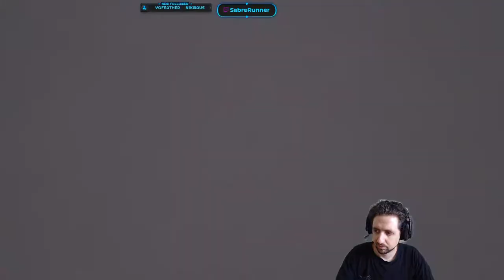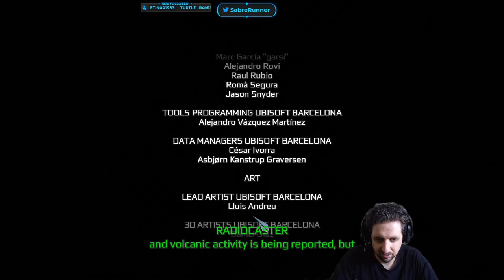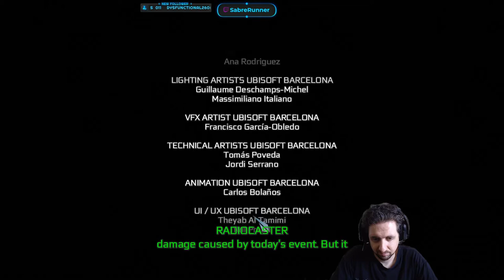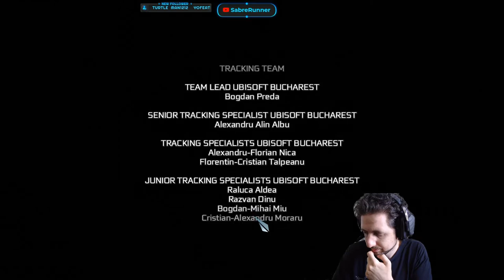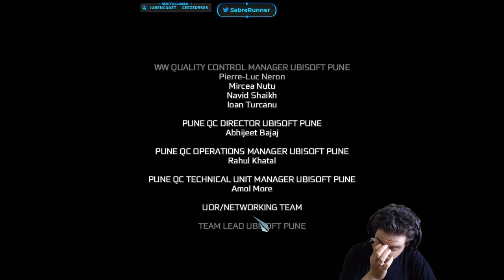Running the Gauntlet˸ Assassin's Creed III Part 29 - Finale